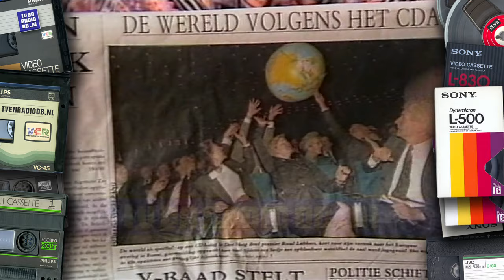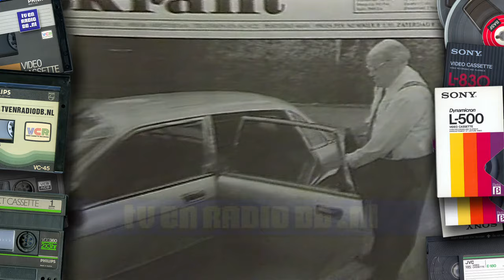TV: Keek op de Week (19901028) | Kees van Kooten en Wim de Bie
Complete aflevering van Keek op de Week met Kees van Kooten & Wim de Bie. Uitgezonden op zondag 28 oktober 1990 door de VPRO.

Source: VHS LP (hifi stereo).